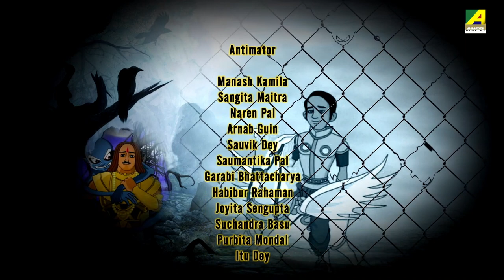Vikram Betal Hindi Cartoon | Rakhsash Ki Jaan | राक्षस की जान | Animation Story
Vikram Betal is a famous Hindi cartoon story for children.
Vikram and Betal Stories are most popular Indian fairy tales among kids. Vikram And Betal as it not only entertains but also teaches moral values too. Kids will enjoy the famous tales of Vikram And Betaal.